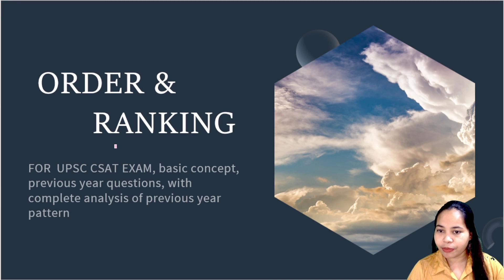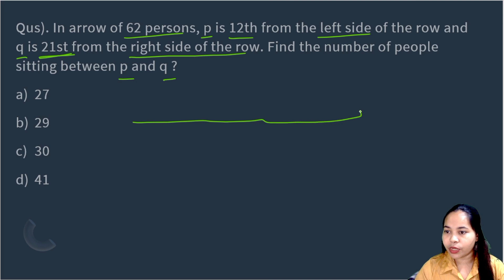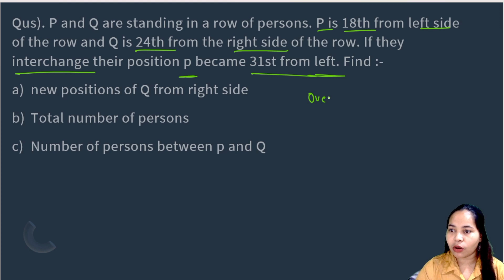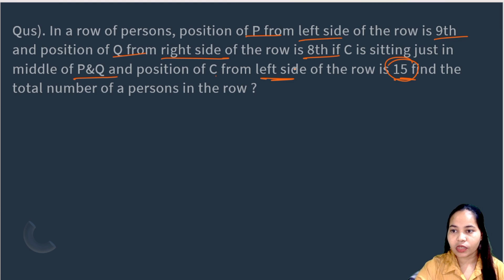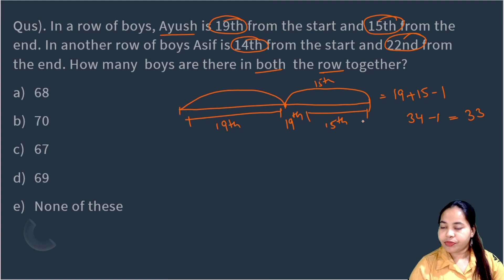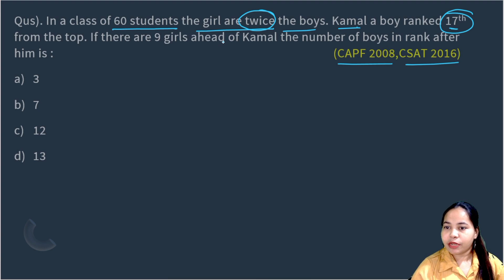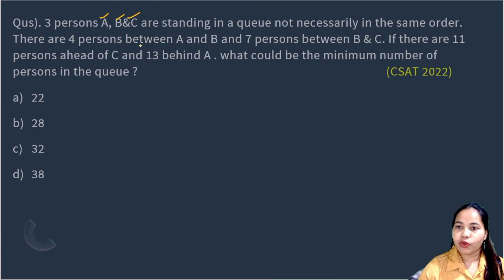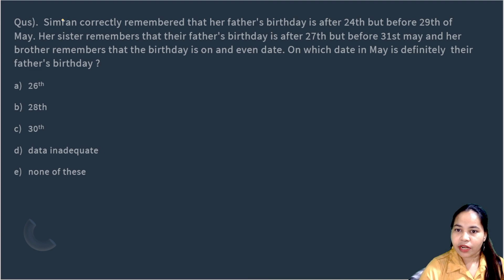Order & Ranking basic concept (part - 1) || Logical Reasoning || For UPSC CSAT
Due to the change in the level of CSAT in the last few years, it has become a hurdle in P.T. In the absence of the right strategy and guidance, many students cannot clear the preliminary exam just because of CSAT.
So we have decided to start a new video series for 'CSAT'.
In this video, the topic of the Ranking Order & Sequence of Reasoning is discussed.In this lecture Ma'am discussed some basic, & Most important concepts and previously asked questions on Order and ranking in Logical Reasoning. Well explained and detailed solution provided.

What do you mean by order and ranking?
How do you find rank and order?
What is ranking and ordering in logical reasoning?
What is rank order questions?